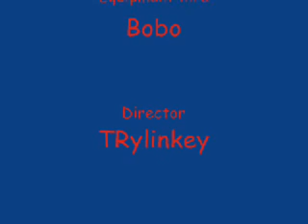Spider man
freestyle